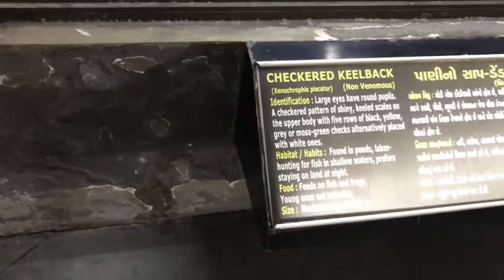sandboa at kakari lake Ahmadabad